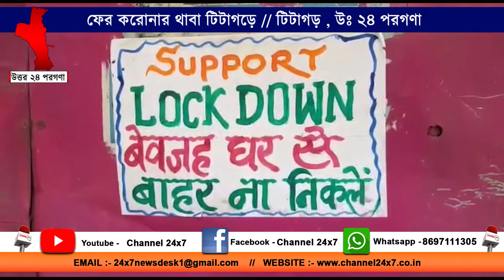ফের করোনার থাবা টিটাগড়ে // টিটাগর, উঃ ২৪ পরগনা @ 12 may 2020